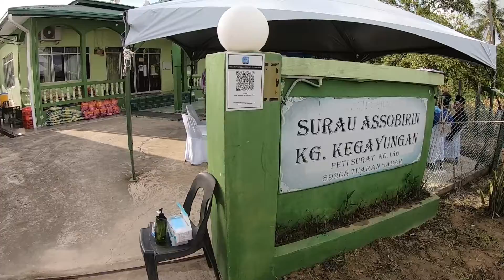Majlis Berbuka Puasa di Masjid Kg. Kegayungan, Tuaran - 26 April 2022